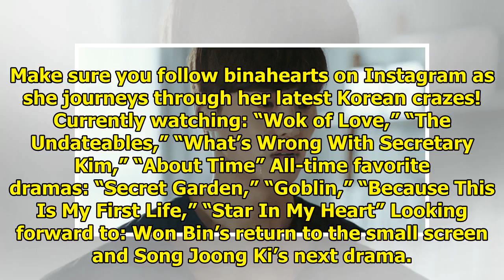6 Memorable Lines From Episodes 11 And 12 Of "What's Wrong With Secretary Kim"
6 Memorable Lines From Episodes 11 And 12 Of "What's Wrong With Secretary Kim"
Display. Sharethrough. Soompi.1x1 “What’s Wrong With Secretary Kim” just continues to meet expectati...